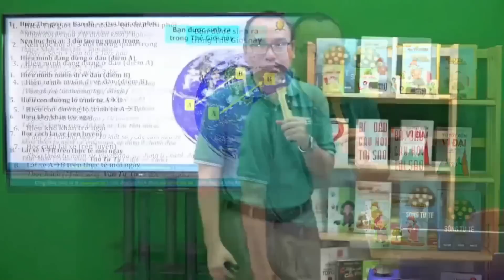Lộ Trình 8 Bước Thấu Hiểu Quy Luật Vũ Trụ - Trần Việt Quân | GNH Talk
Lộ Trình 8 Bước Thấu Hiểu Quy Luật Vũ Trụ - Trần Việt Quân

00:00 Hiểu thế giới và các quy luật chi phối
02:12 Nên học hỏi ai? 3 đối tượng quan trọng
03:08 Hiểu mình đang đứng ở đâu
04:36 Hiểu mình muốn đi về đâu
07:35 Hiểu lộ trình đi từ A đến B
08:36 Hiểu khó khăn trở ngại trên đường đi
11:05 Học cách lái xe (rèn luyện)
12:35 Lái xe từ A đến B mỗi ngày

🔹 Nếu trong thế giới HỮU HÌNH chúng ta có các bộ luật nhằm răn đe, bắt buộc người dân phải theo những bộ quy tắc nhằm điều chỉnh các mối quan hệ xã hội.
👉 Thì trong thế giới VÔ HÌNH, chúng ta có các quy LUẬT NGẦM nhằm điều chỉnh hành vi, lối sống của con người.

👉 Mời các bạn xem tuyển tập các video GIẢI MÃ NHỮNG BÍ ẨN TÂM LINH theo cách đơn giản và khoa học nhất tại đây nhé
👉 GNH Talk (Gross National Happiness Talk) là một chương trình cộng đồng chuyên tổ chức và đăng tải các buổi chia sẻ, trò chuyện xoay quanh về SỰ TỬ TẾ  theo chiều sâu của 3 GỐC RỄ: Đạo Đức - Trí Tuệ - Nghị Lực

👉 Sứ mệnh dự án GNH Talk
👉 Donate ủng hộ dự án xây dựng nội dung 3 gốc chất lượng đến cộng động
TUYỂN TẬP CÁC VIDEO GIÚP BẠN TẠO NÊN NHỮNG BƯỚC NGOẶT CUỘC ĐỜI
- Giải mã những bí ẩn tâm linh theo cách đơn giản, khoa học
- Hàn gắn và chữa lành mọi tổn thương trong mối quan hệ
- Những câu chuyện thay đổi vận mệnh thành công:
- Chữa lành mọi căn bệnh bằng sức khỏe thuận tự nhiên
- Những bài chia sẻ có lượt xem nhiều nhất GNH Talk